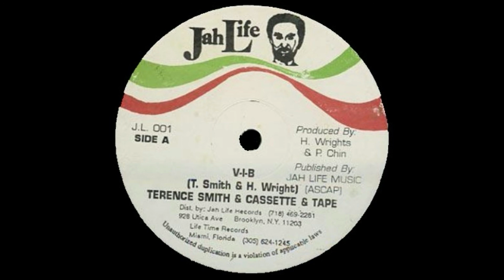Terrence Smith & Cassette & Tape - V.I.B.